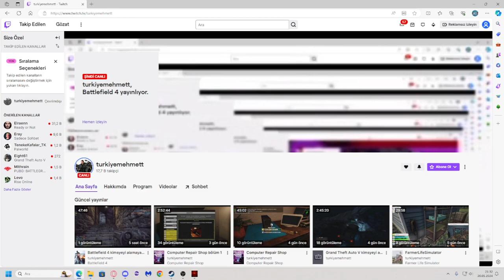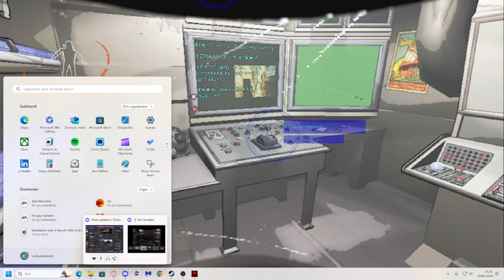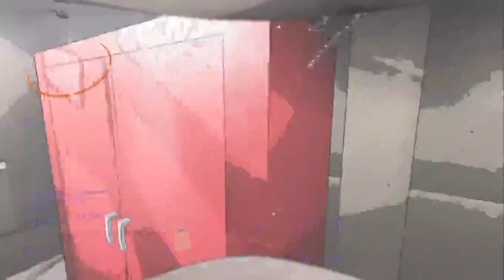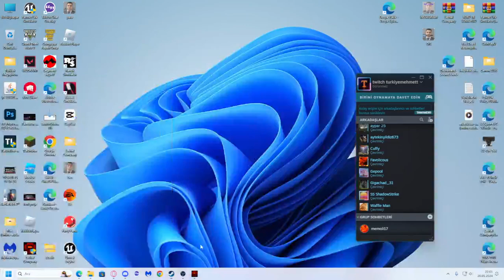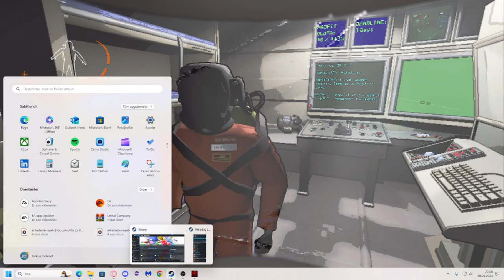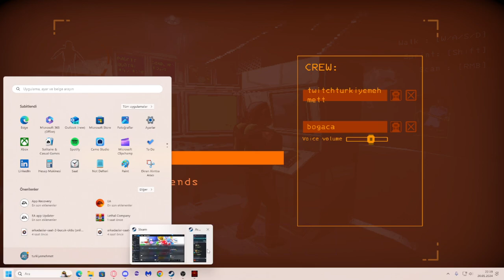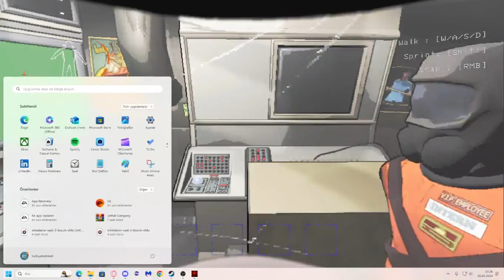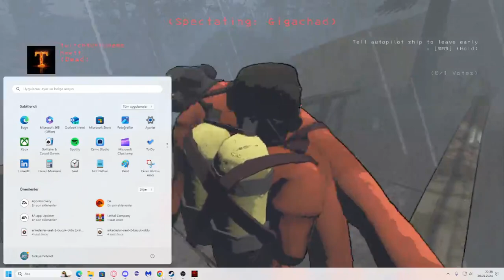Vurgu: Lethal Company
Lethal Company  lethal company all monsters,